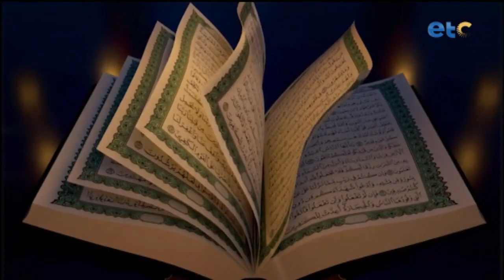الحلقة الكاملة| وبه نستعين| وَمَا يَنْطِقُ عَنِ الْهَوَى (الحياء)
الحلقة الكاملة| وبه نستعين| وَمَا يَنْطِقُ عَنِ الْهَوَى (الحياء).. مع سارة أسامة و الشيخ| مصطفي الازهري

وبه_نستعين برنامج ديني بسيط يوضح المعلومة بشكل مبسط ليتناسب مع جميع عمار تقديم الاعلامية سارة اسامة وتستضيف علماء من الازهر الشريف لشرح المعاني وتوضيحها